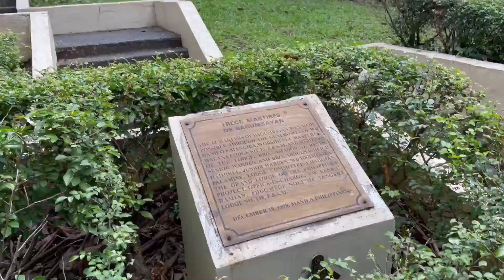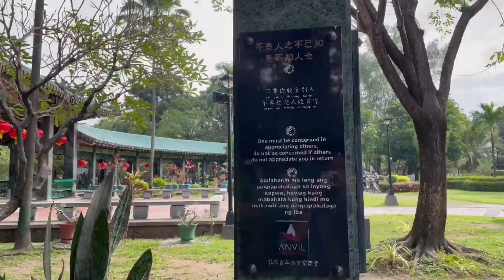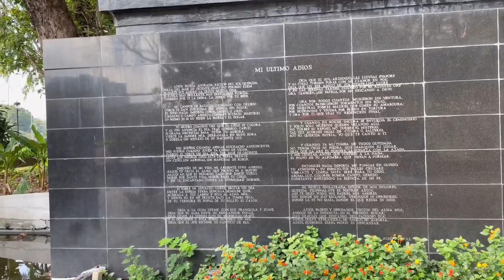Luneta, Philippines (with new mini Japan attraction and Chinese temple) | hailstories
Happy Chinese New Year 2022! Luneta is one of the well-known tourist attraction in Manila because of the national hero Jose Rizal as well as a recreational spot for family and friends. Aside from Rizal Park, we saw different attractions that are new to us. Also, don't miss out the photo souvenir of some local photographers in the area!

q u e s t i o n s / v l o g  s u g g e s t i o n s

FAQs
☁️┊course - currently taking accountancy
☁️┊from - 🇵🇭
☁️┊fave food atm - samgyup and red velvet cake